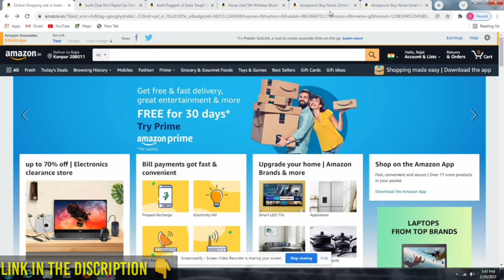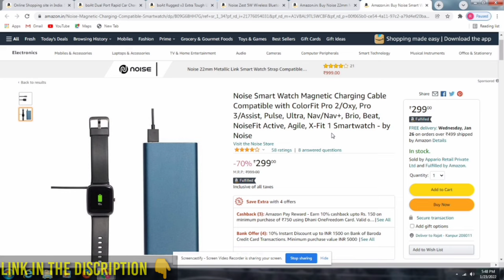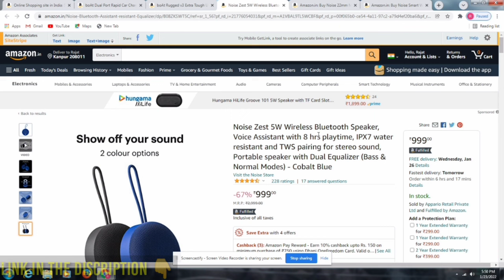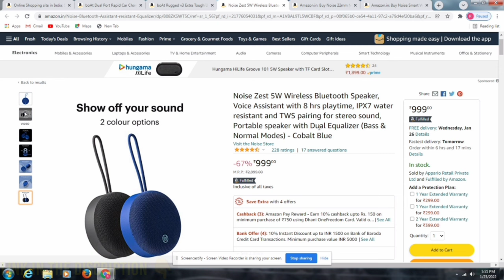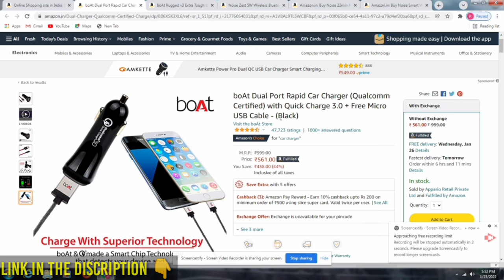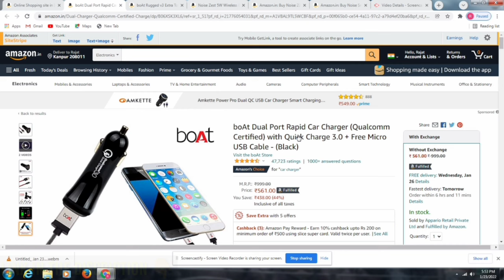Top 5 Unique Gadgets Under 1000₹/ Noise And Boat Company Ke Ese Products Joh Apko Pta Bhi Nii Hoge👀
About this video Today Top 5 Unique Gadgets Under 1000 Deals On Amazon.
Aj mai apko btauga Amazon pr Chal rhi 24 Hours Today Top 5 Unique Gadgets Under 1000 Deals On Amazon. ke bare me. or Sbhi products Ke direct links Apko provide Krauga.
-Top 5 best GADGETS
- best gadgets
- under 1000 best gadgets
-gadgets
-noise
-deals with gadgets
-best deals
-Today's best deals
-24 hours limited time
- Today Top 5 Unique Gadgets Under 1000 Deals On Amazon
1.Noise Smart Watch Magnetic Charging Cable
2.Noise 22mm Metallic Link Smart Watch Strap
3.Noise Zest 5W Wireless Bluetooth Speaker
4.boAt Rugged v3
5.boAt Dual Port Rapid Car Charger
Today Top 5 Best Branded Laptop's Under 50000 Deals On Amazon -
1. HP Chromebook 14 Intel
2. Lenovo Ideapad 3 AMD
3. Lenovo IdeaPad 3 11th Gen Intel Core i3
4. ASUS VivoBook 14 (2021)
5. HP 15s 11th Gen Intel Core i3-8GB
Top 5 best branded 5G smartphone under 20000 Deals on amazon-
1. iQOO Z5 5G
2. Redmi Note 11T 5G
3. Redmi 10 Prime
4. OnePlus 9R 5G
5. iQOO Z3 5G
Today Top 5 Best Branded Helmet Under 1500 Deals on Amazon-
1. Vega off Road ABS D/V Secret Dull White Black Helmet
2. Off Road D/V Black Helmet
3. Steelbird SB-45 R2K Oska
4. Steelbird Cyborg Double Visor ABS Material Shell Full Face Helmet
5. Studds Urban Black with Black Strip Open Face Helmet
 Today Top 5 Best Branded Shoes Deals On Amazon-
1. Puma Unisex-Baby Fun Racer Archeo Kids' Shoes
2. Adidas Men Running Shoes
3. Campus Men's First Running Shoes
4. Campus Men's Syrus Shoes
5. Woodland Men's SGC 3213419 Running Shoe
Top 5 best smartwatch's deals on amazon-
1. boAt Xtend Smartwatch
2. boAt Flash Edition Smartwatch
3. TAGG Verve NEO Smartwatch
4. Noise ColorFit Pro 2
5. Noise ColorFit Pulse Spo2
Ab kya description hi pdte rahogy bhai ke video ko share kro sb log or ha channel ko subscribe krna mt bhulna or bell icon dabana mt bhulna kyu tumara bhai roj update video dalta hai.